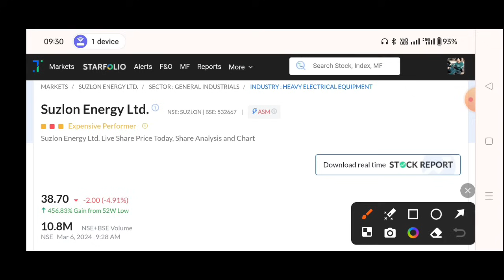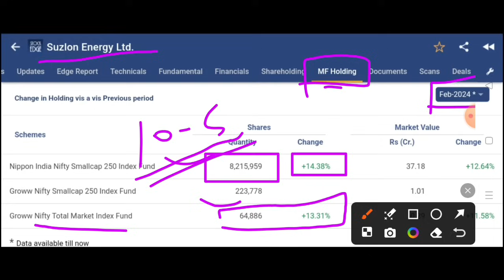Suzlon Energy Crash क्या करें?🔥 Suzlon energy share latest news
Suzlon Energy 06 March 🔥 Suzlon energy share latest news | Suzlon energy latest news

TOPIC COVER
BANK NIFTY
NIFTY